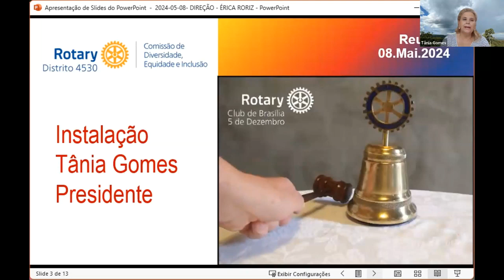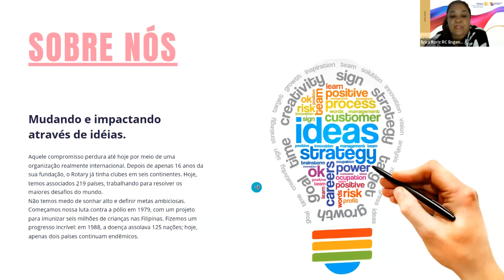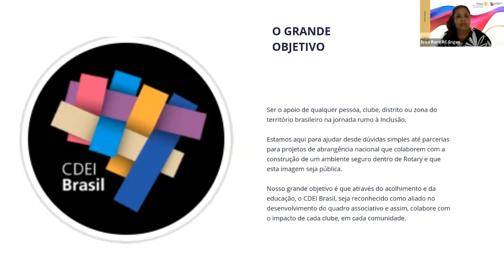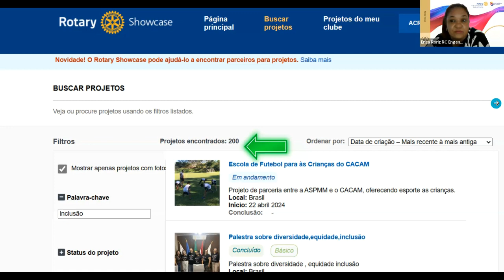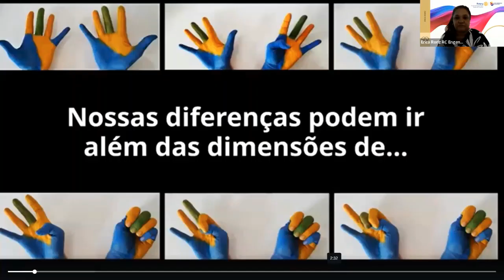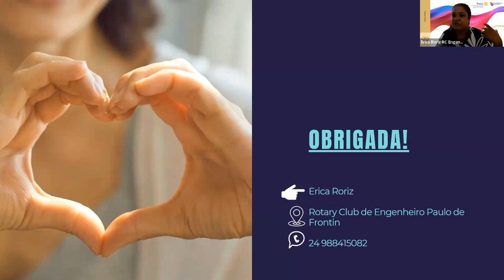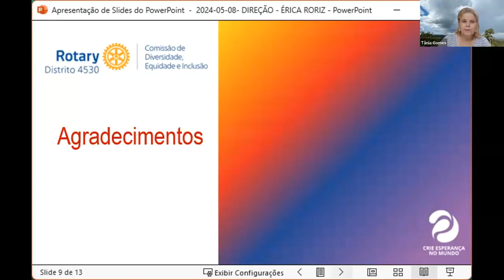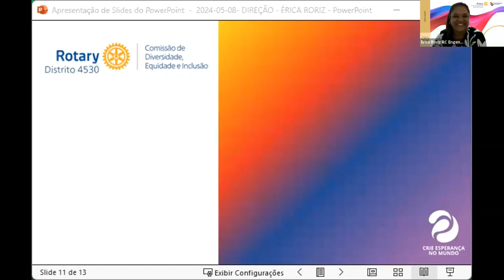AVANÇOS DAS AÇÕES DEI EM ROTARY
Os avanços nas ações de diversidade, equidade e inclusão (DEI) em Rotary têm sido significativos nos últimos anos, refletindo o compromisso da organização em promover um ambiente mais inclusivo e representativo. Aqui estão alguns dos principais avanços:
1. Políticas de Diversidade e Inclusão: Rotary International tem implementado políticas mais inclusivas em todos os níveis da organização, promovendo a diversidade em seus quadros de membros, liderança e tomada de decisões. Isso inclui ações para garantir que todas as pessoas, independentemente de sua origem étnica, gênero, orientação sexual, idade ou habilidades, se sintam bem-vindas e valorizadas no Rotary.
2. Treinamento e Sensibilização: Rotary tem investido em programas de treinamento e sensibilização para seus membros, líderes e funcionários, visando aumentar a conscientização sobre questões de diversidade, equidade e inclusão, bem como promover uma cultura de respeito mútuo e compreensão.
3. Programas de Bolsas de Estudo e Intercâmbio: Rotary oferece programas de bolsas de estudo e intercâmbio que promovem a diversidade e a inclusão, proporcionando oportunidades educacionais e culturais para jovens de diferentes origens e perspectivas.
4. Iniciativas de Engajamento Comunitário: Rotary tem desenvolvido iniciativas de engajamento comunitário que abordam questões específicas relacionadas à diversidade e inclusão, como combate ao preconceito, promoção da igualdade de gênero e apoio a comunidades marginalizadas.
5. Parcerias com Organizações DEI: Rotary tem estabelecido parcerias com organizações e grupos dedicados à promoção da diversidade, equidade e inclusão, buscando colaborar em projetos e iniciativas que contribuam para a construção de sociedades mais justas e igualitárias.
Esses avanços demonstram o compromisso contínuo de Rotary em promover uma cultura de diversidade, equidade e inclusão em todas as suas atividades e iniciativas, trabalhando para criar um mundo onde todas as pessoas tenham oportunidades iguais e sejam respeitadas em sua plena diversidade.
Esses e outros aspectos mais específicos foram conversados pela Érica durante esse evento

Este vídeo foi gravado durante a reunião SALA ABERTA DO Distrito 4530, que aconteceu na noite de 4ª-feira, 8 de Maio de 2024 e editado no dia 10 de mesmo mês, tudo pelo Rotariano Chico Schlabitz.